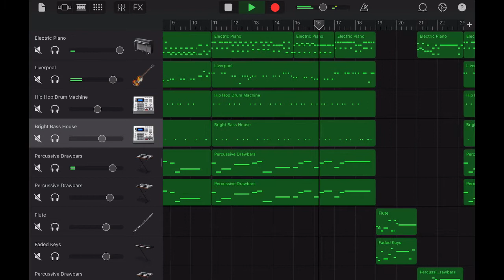【あつ森】おととい 耳コピしてみた／ゆきみ スライドショー付き【GarageBand】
▼おいでよどうぶつの森で、リッキーの家で鳴ってたこの「おととい」がすごく好き。
意外と聞こえなかった低音を、わざと音量上げて入力してみました。

それにしてもゆきみちゃんかわいい。
離島2回目で出会いました。ハムスケはキャンプサイトで。

いざべら